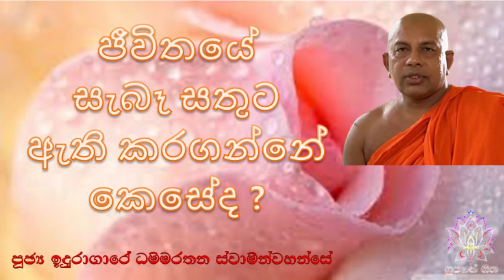ජීවිතයේ සැබෑ සතුට ඇති කරගන්නේ කෙසේද ? | Ven Iduragare Dhammarathana Thero | Supahan Sitha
සබ්බ දානං ධර්ම දානං ජිනාති ( සියලු දානයන් අතරින් ධර්ම දානය උතුම්ය )

සියලු සත්වයෝ සුවපත් වෙත්වා,
තෙරුවන් සරණයි !

Appamado Amathapadan Buddhism Budu Bana  Karuna Charith, 49 Daham Alokaya Damnada Dharma Asapuwa Pradeepaya Shalawa Dharmavahini Diwi Maga Ehipassiko-EP Gihan Weerasinhe Hiru TV ITN Sri Lanka Kasun Vindana kkj mix Kosala Weerathunga Nirvana TV Niwan maga NIWANDORA Pinwath oba Pragna TV Purni Sadaham TV Sanditthiko Akaliko Sansara Aranya Seela Samadhi Shraddha TV Sirasa FM Sirasa TV sri dalada maligawa Swarnavahini TV The Buddhist Media Network The Buddhist TV Derana Vimukthiye Maga Maha Rahathun Wadi Maga Osse!!! Chanaka Lee pansil maluwa

dhamma chintha,dabadiwa wandana,danaya,divya lokaya